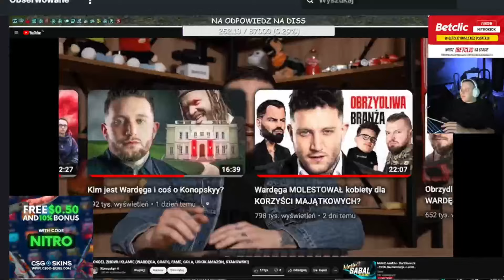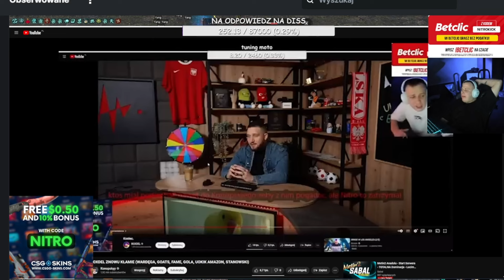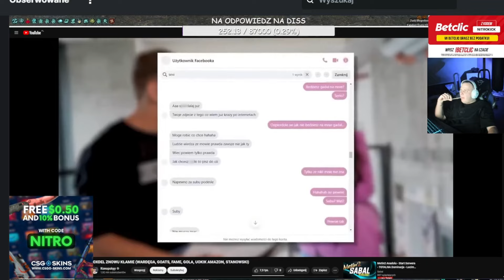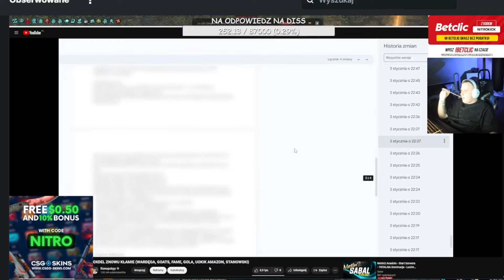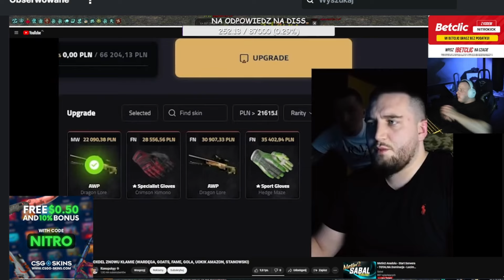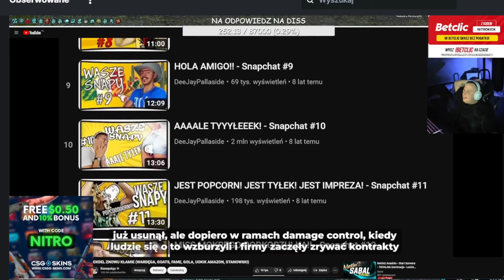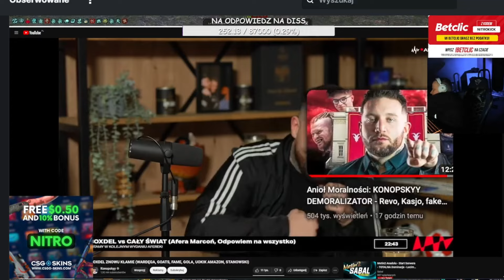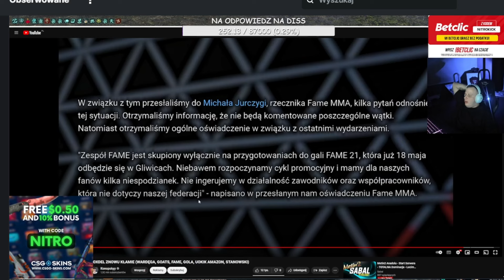NITRO OGLĄDA ODPOWIEDŹ KONOPSKIEGO DLA BOXDELA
🔔 DAJ SUBA STARY